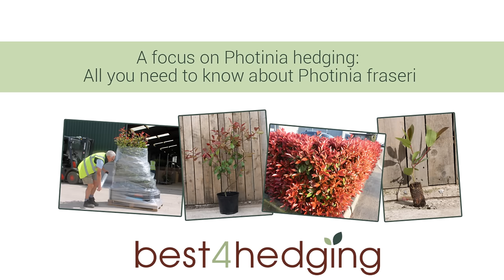A focus on Photinia hedging: All you need to know about Photinia x fraseri 'Red Robin'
In this video Best4Hedging discuss the benefits of Photinia Red Robin hedging plants including growth, planting sites, seasonal interest and much more